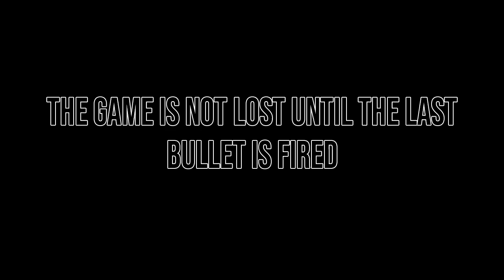EVILDEVIL THE IDLI KING | HAPPY BIRTHDAY !!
New  type of video by me hope you like it!!

Do comment if you want more videos like this !!

Songs :

 1.Universal Music Group

Techno Syndrome (Mortal Kombat) · The Immortals

Mortal Kombat: The Album

Producer: Oliver Adams
Composer: Oliver Adams

If you have any Question do ask in the comment section below.

I Stream PC GAMES Regularly and PUBG MOBILE Occasionally

Rank : Ace

Story Mode Games Streams incoming

Retro Games Streams incoming

Weekly videos and Highlights incoming

Boss aur apne channel pai outgoing Fulltoo Free hai !!

🔀NEEWER 700 STUDIO MIC [  DIY STAND ]

🔀NO EARPHONE

🔀Dell S2216H (Primary )

🔀STEEL SERIES SIMS EDITION MOUSE PAD mini

🔀NO SPEAKER

🔀 WHITE DESK MADE BY .

🔀 GHATIYA Si JOYSTICK

PC SPECS:

➡ i5-7500

➡ B250 MOTHERBOARD GIGABYTE

➡ 8 GB Kingston server graded 2133 mhz [ NOT RECOMMENDED]

➡ 4 GB DDR5 1050 ti OC edition

➡ Circle Gaming Case EPIC BLACK [NOT RECOMMENDED ]

➡ 500 watts VIP GOLD PSU

➡ 500 GB x1 HDD WD BLUE  1 TB SEAGATE BARRACUDA x1 [TOTAL 1.5 TB]

➡120 GB Samsung Evo 240 SSD

➡ 25 MBPS net Speed MACONE